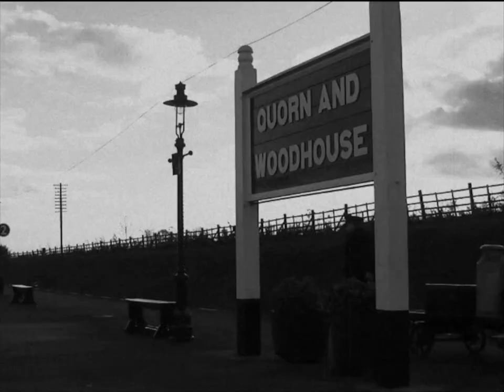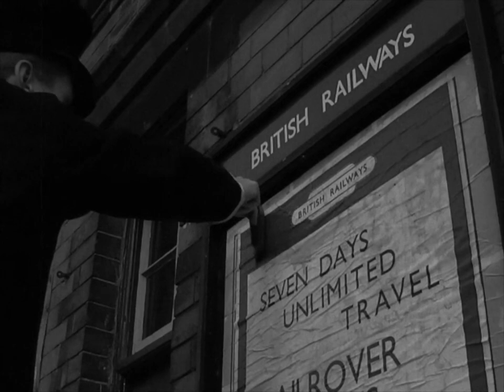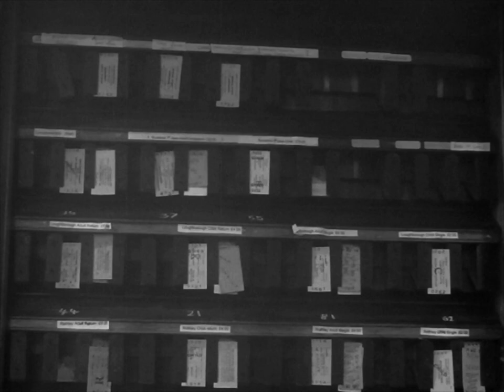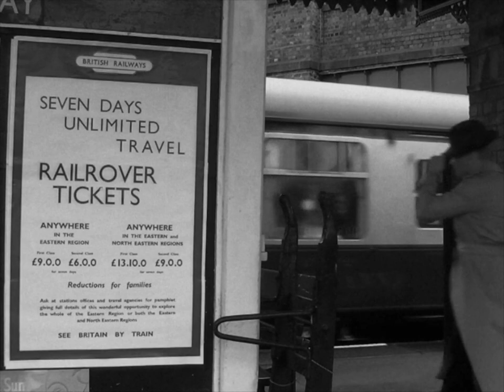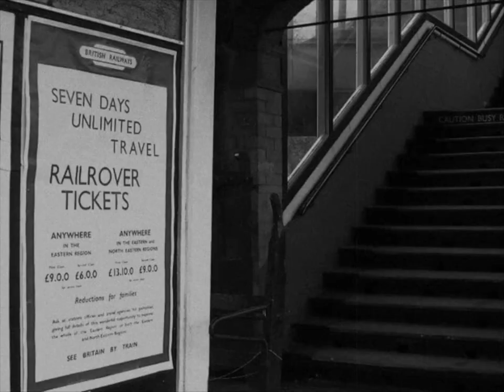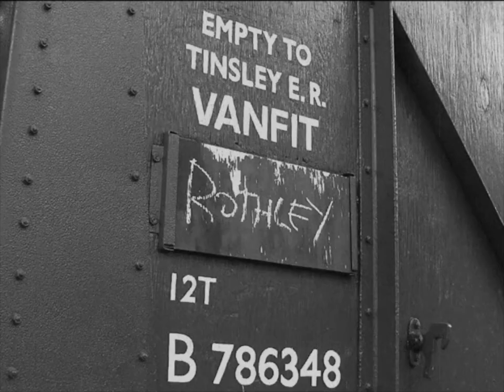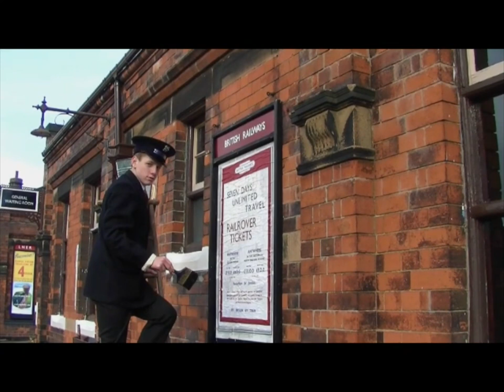STATION PEOPLE - Introducing Quorn and Woodhouse - a Quorn Transport Films production!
Here's another wonderful film from Jack Arthur Shaw and Quorn Transport Films. Taking the style of Edgar Anstey's British Transport Films, Station People is a portrait of life at Quorn and Woodhouse station. Meet the staff, passengers, train crew and signalman - in fact everyone who makes this country station tick.

A fantastic piece of 'contemporary nostalgia'.

Quorn and Woodhouse is a great place to begin your journey on the GCR with a large car park, two tearooms and of course an incredibly restored station with a 1940s theme. Check out the teams facebook page at

Our thanks to Jack and everyone who took part in the making of the film for allowing us to share this on the GCROfficial You Tube channel.

To find out more about the Great Central Railway head
And to find out more about the Reunification project head